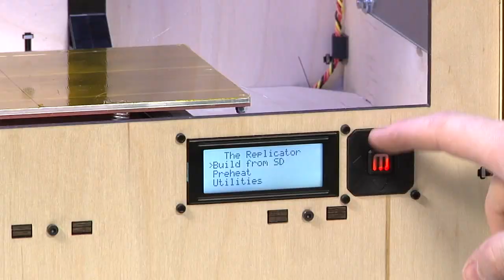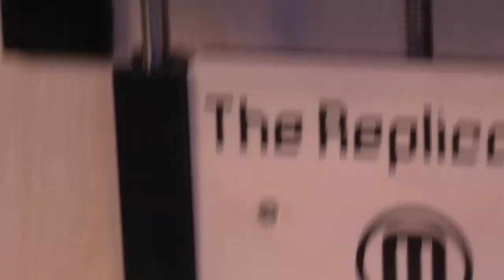MakerBot Mystery Build: OK to Go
It's an early MakerBot mystery object this week, right before the start of the holiday season (Thanksgiving, not Black Friday). On this special build, Will challenges our MakerBot to print a structure that defies logic. Place your guess in the comments below!